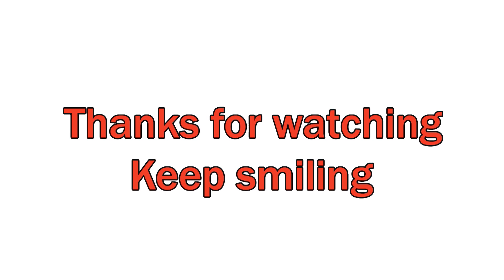Pencil art 01